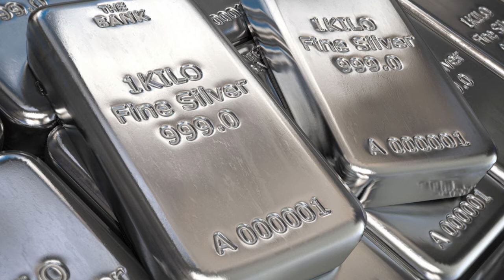Today Gold Price In India | 19-09-2021 | Today Gold Rate | GoldPrice | Vizag | Hyderabad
watch ►Today Gold Price In India . 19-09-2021 . Today Gold Rate . GoldPrice . Vizag . Hyderabad . Telugu Mantra